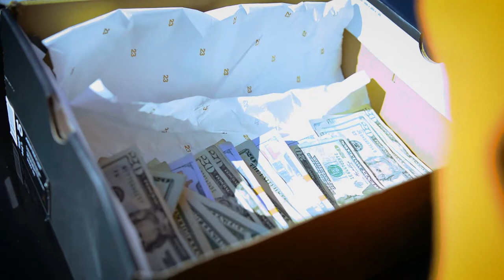We Outchea - Smooth Hands x Young Swiss (Official Video) Directed/Shot by: Bandwagon Filmz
EmB Record Label